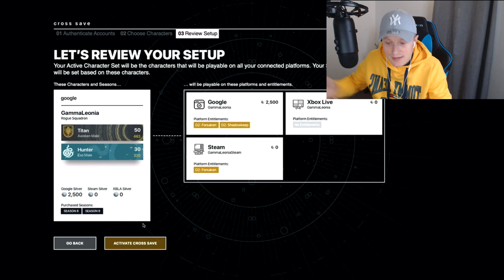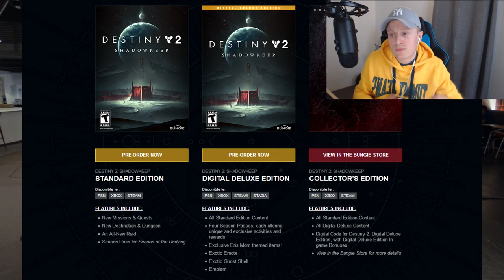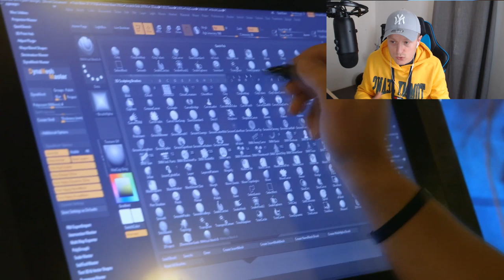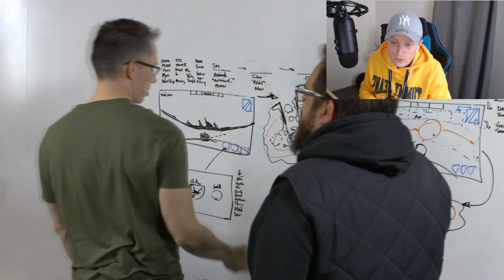[DESTINY 2] RECAP DES NEWS : FUTUR DU JEU ET BASTION DES OMBRES